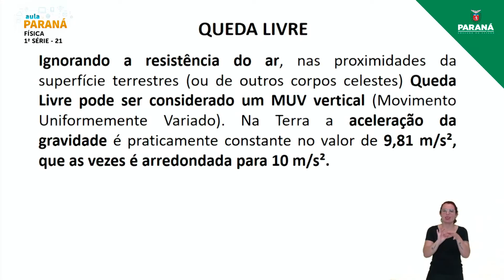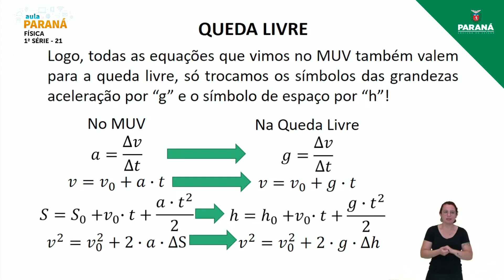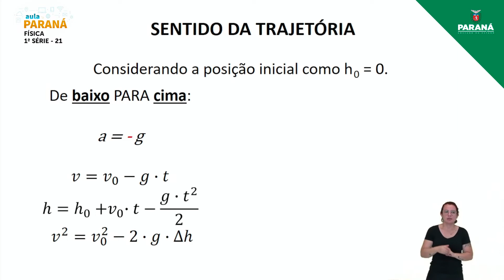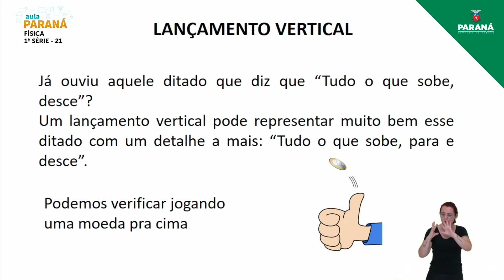2022 | Resumo da Aula | 1ª Série | Física | Aula 21 - Cinemática dos Movimentos - Queda Livre